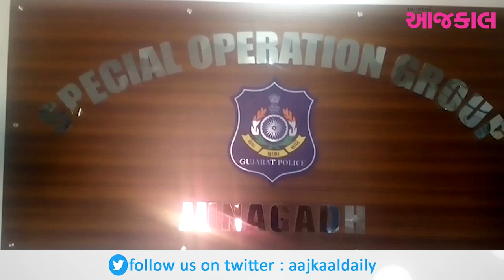ગૃહ રાજ્યમંત્રી હર્ષ સંઘવી જૂનાગઢમાં, SOG ઓફિસનું કરાયું લોકાર્પણ